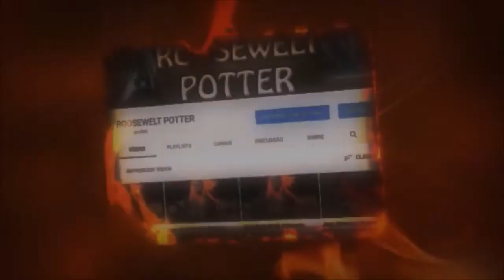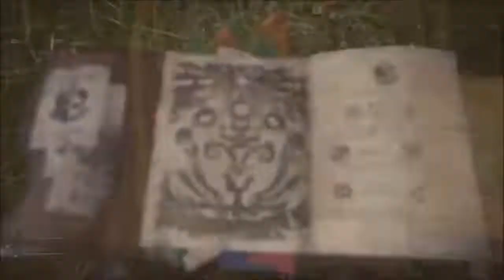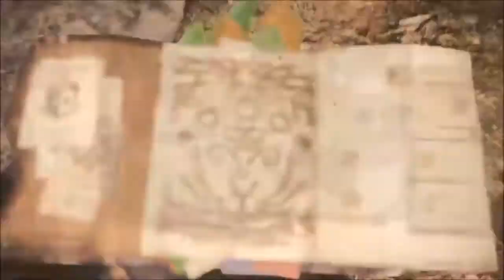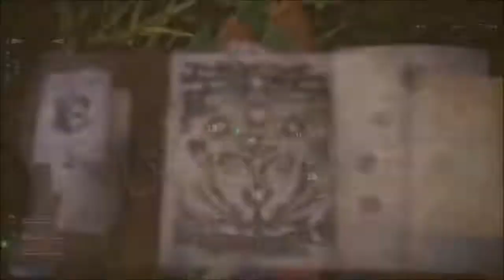Monster Hunter World build de Martelo caçando um Devilho.